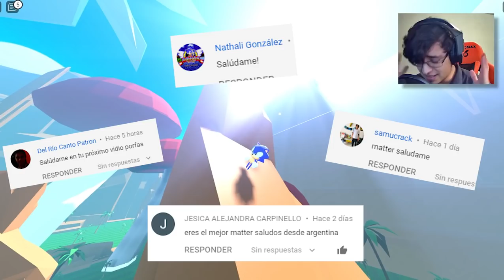🌴 SONIC UTOPIA PERO ES ROBLOX❗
Hola a todos! Tambien te dejo el link del juego abajo!